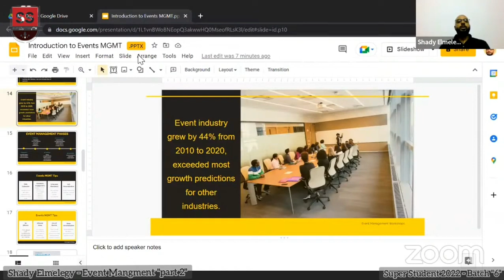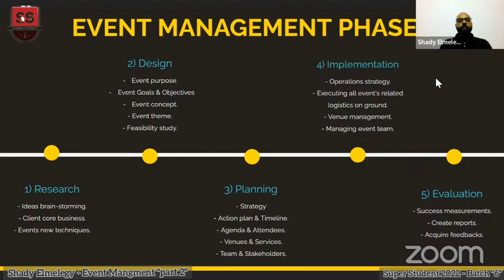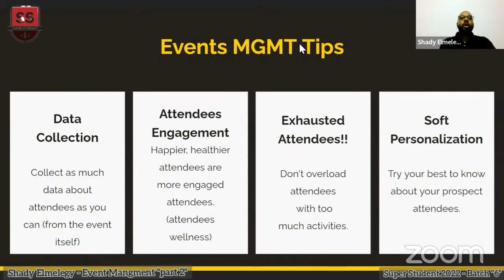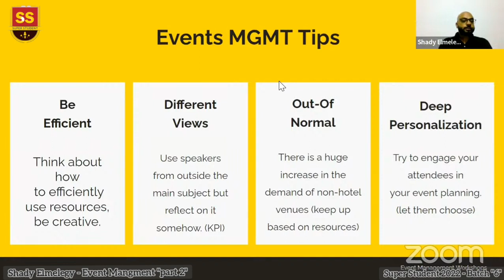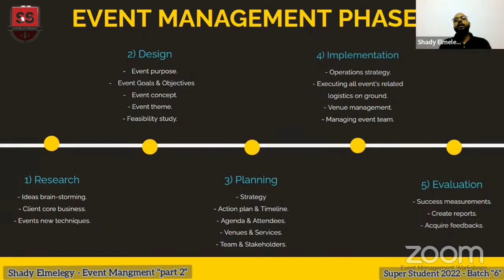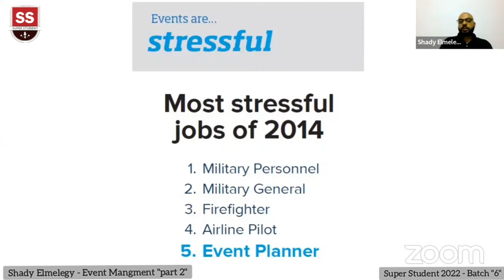22.2 مراحل الEvent management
Super Student هذه الحلقة التدريبية تأتيكم من برنامج  ضمن إطار الموسم السادس لسنة 2022
ونرجو التنويه بأن البرنامج  قائم بشكل كامل على تطوع الفريق التنظيمي من الجامعات العربية المختلفة ، وكذلك المدربين المشاركين معنا خلال هذا البرنامجعلي مدار كل المواسم وتقديمهم للمحتوى العلمي والتدريبي متطوعين بشكل كامل بجهدهم ووقتهم وعلمهم للمساهمة في تأهيل وتطوير الطلاب في جامعاتهم وحصولهم على هذا التدريب في شتي المجالات بشكل مجاني تماماً في الجامعات العربية المختلفة، لدعم تطبيق الأفكار الابتكارية للطلبة والتي تساهم بشكل كبير في إنشاء جيل عازم علي خلق مستقبل أفضل.. نرجو منك المساهمة في نشر هذا البرنامج ليصل لأكبر عدد من الطلاب.